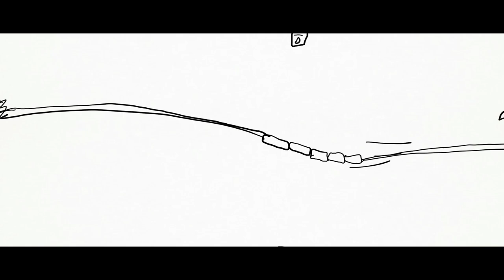Metro (Spin-Off Cars) Storyboard Concept:Kevin's Dream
Rest Of Piece Disney toon Studios

I Draw to Storyboards Scenes of Metro From Spin-off Cars

Storyboarded by:Me

Disney
Francoraptor2018 Studios Animation
Cineanimadores

Spin-offCars
Note:I have Idea Voice Special My Sister named is Brenda Salinas